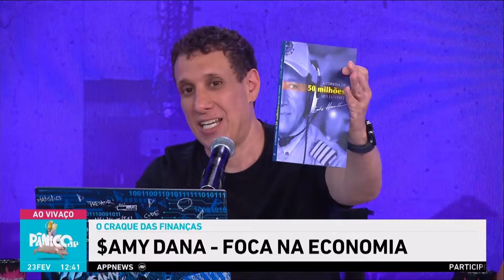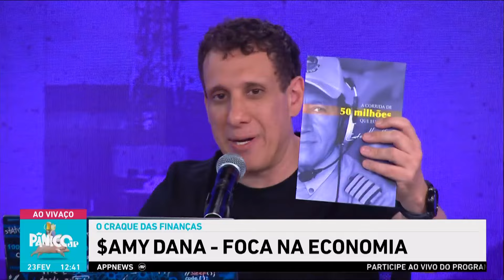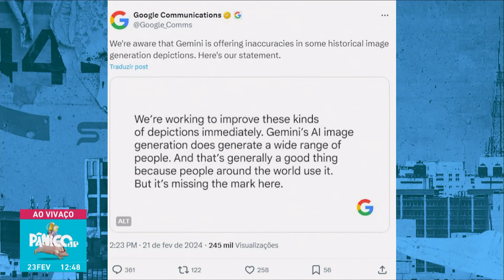PREÇO DE ALIMENTOS BÁSICOS SUBIU! SAIBA QUANTO COM SAMY DANA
Bora focar na economia, porque o dia do pagamento ainda tá longe. O Samy Dana chegou com as novidades fresquinhas: o Google deu uma pausa na criação de imagens por inteligência artificial por conta de umas imprecisões históricas. E olha essa, o preço da batata, cenoura, banana e laranja subiram em janeiro, segundo a Conab. Agora, preparem-se para o bafafá! O bilionário britânico Mike Ashley resolveu processar a Morgan Stanley em um caso milionário de chamada de margem. E a Oggi sorvetes não tá de brincadeira, não! Prova que de grão em grão a galinha enche o bico. A empresa tá se preparando para chegar ao faturamento de R$ 1 bilhão. O dinheiro não cresce em árvore, mas a gente corre atrás dele!